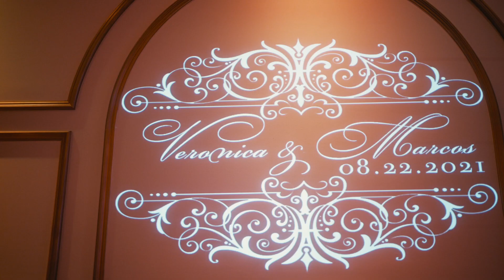Mr and Mrs Yassa Wedding Reel | MReyes Media | Dream Weddings Group's DJ Eli | The Tides Estates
Mr and Mrs Yassa Social Media Wedding Reel

Location: The Tides Estates